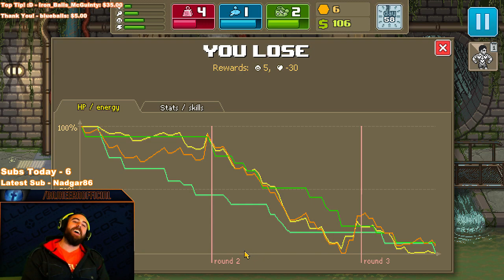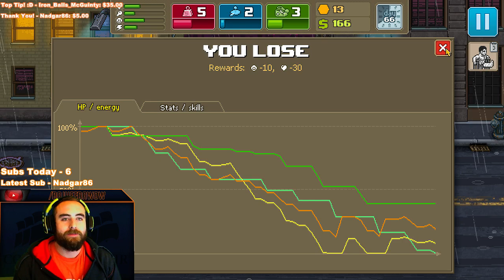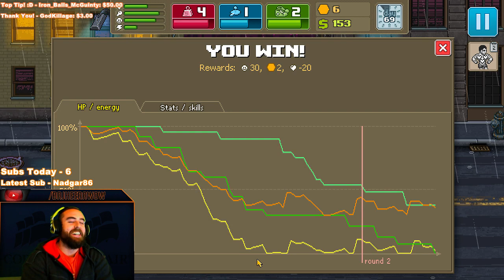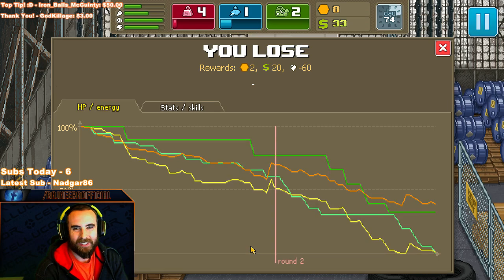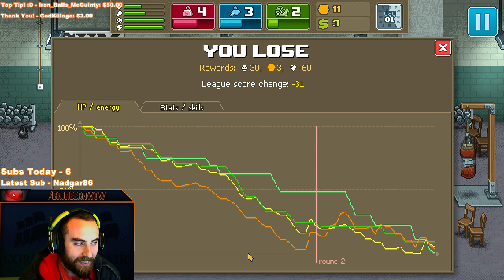Bajheera - PUNCH CLUB (Ep. 6): The Tragic Finale - Let's Play / Gameplay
Sup guys! :D Decided to check out a new game called PUNCH CLUB and had a TON of fun so naturally I wanted to share some gameplay with you here! :D

We hit 300K Subscribers on YouTube & have a sweet new Intro for our Montage on the way!

and save 30% with code BACKTOSCHOOL